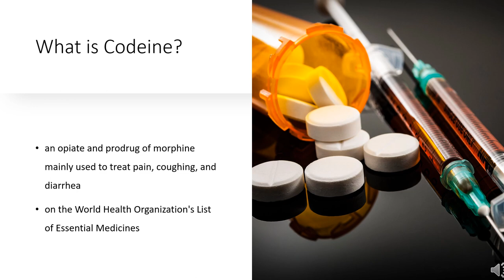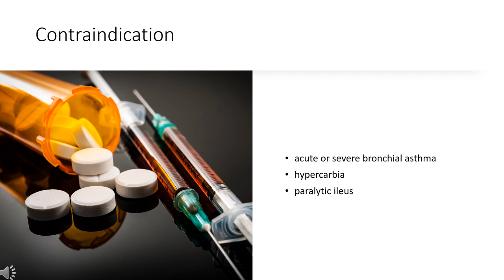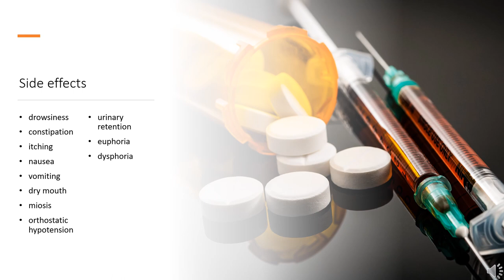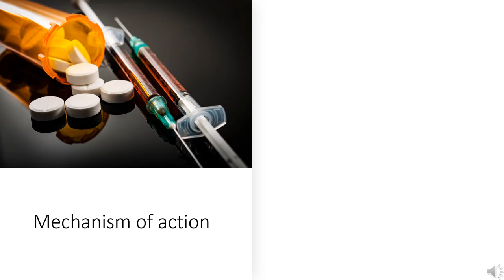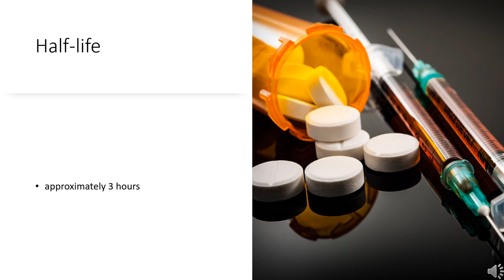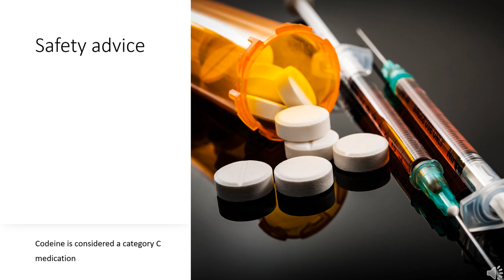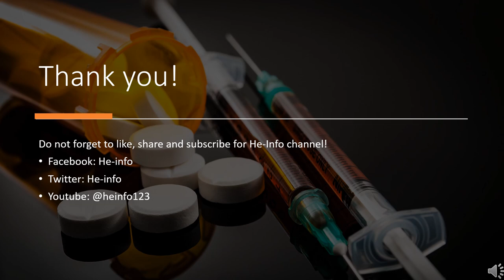codeine | uses, side effects and mechanism | Codral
Codeine is an opioid analgesic used to treat moderate to severe pain when the use of an opioid is indicated.

In this video, let’s find found:
What is codeine?
What is codeine used for?
Contraindication
What are the side effects of taking codeine?
How does codeine work?
How to use codeine?